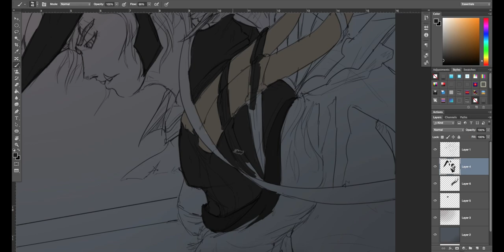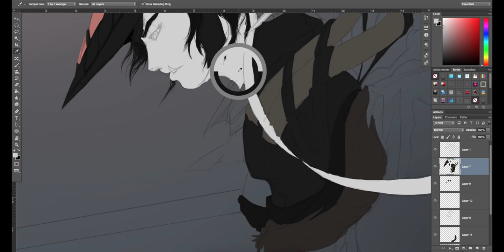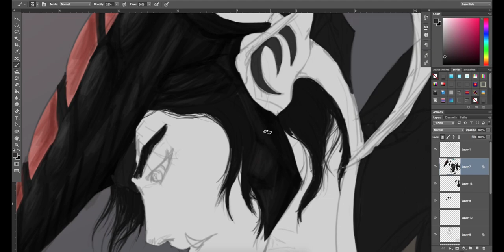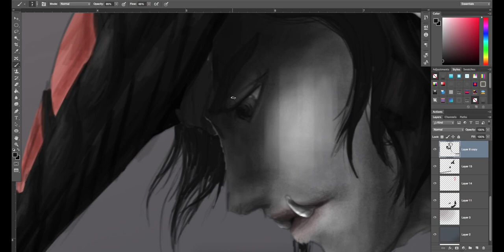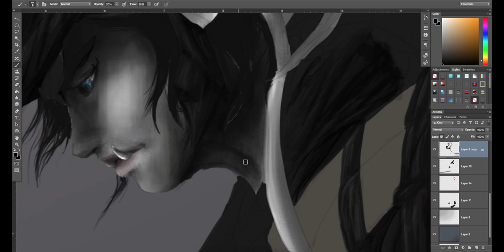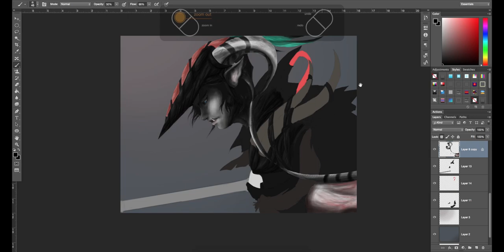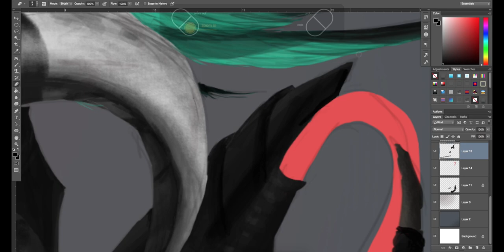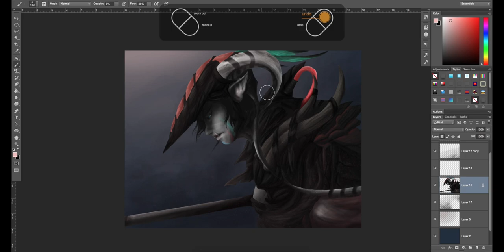ANCIENT SHIFTER (Speed-drawing by Lino)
A dark warrior who throws spears of element and dashes through portals. She is a skilled semi-human that isn't like any others. Endured much difficulties in her childhood, she became stronger and way fearful through times.
Enjoy the randomness of art! Love & cheers 🍻
-- 140 minutes artwork (Comprises scribbles, sketches, colors)